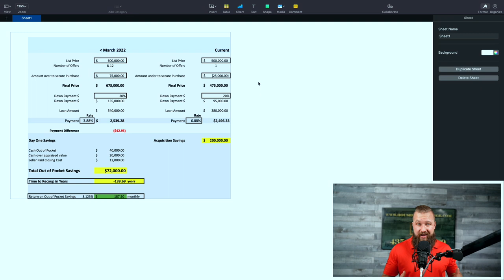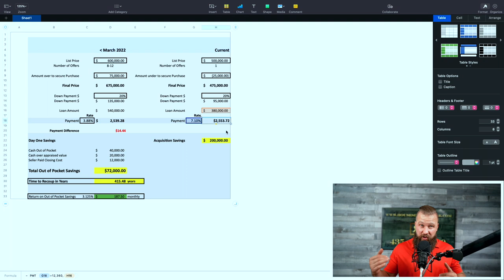Living in St George Utah current housing market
The current St George Utah Housing Market is a point of contention for a lot of buyers and sellers. In this video, we are going to share the truth about what it is really like to buy sell and invest in real estate in St George Utah in November of 2022.

00:00 - St George Utah housing market update
02:05 - Buying homes in St George this fall
02:25 - Is now a good time to buy a St George Home?
06:25 - will you be able to refinance in the future?
07:23 - you should not wait for the rates to drop
08:27 - New construction in Southern Utah
09:09 - sell your St George home
10:44 - moving to Southern Utah
11:29 - investing in real estate in St George Utah
13:41 - Nick Rastopchin real estate agent

Our Listings:

Brookhaven Fields 5 bed bed 3 bath 3 car
Dixie Springs 4 bed 2 bath Rv Garage